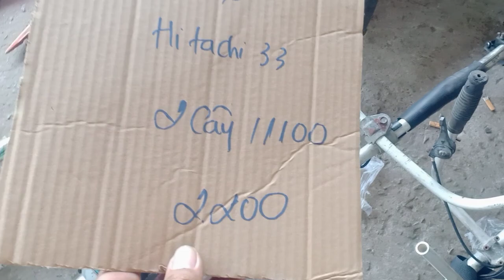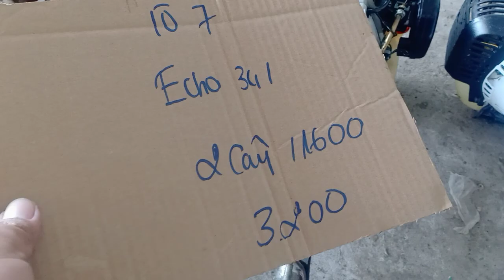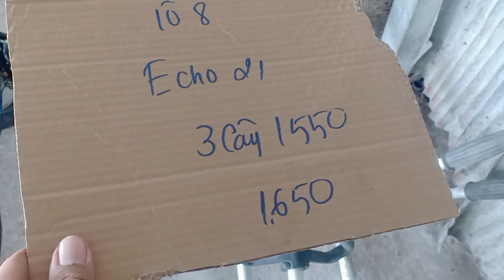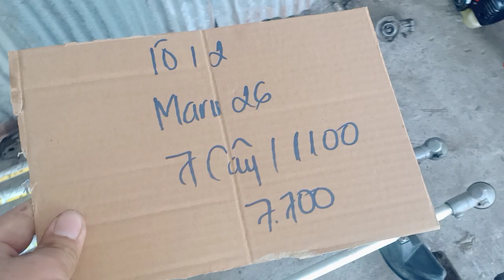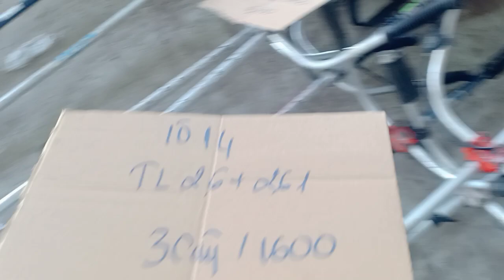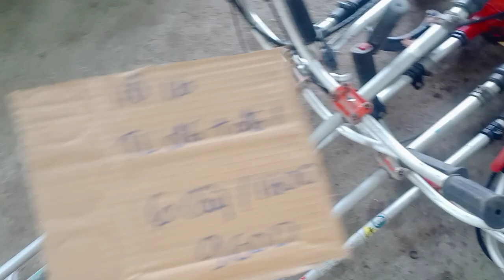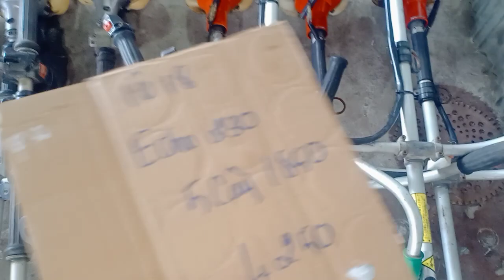6/12(buổi trưa) Mitsubishi Tl kommatsu maru kiorit tanaka kawasaki Zalo 0946 626 585